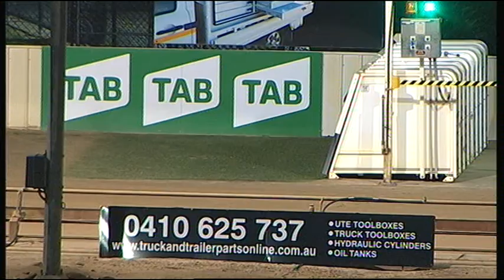SHP MON 22 OCT 18 R12